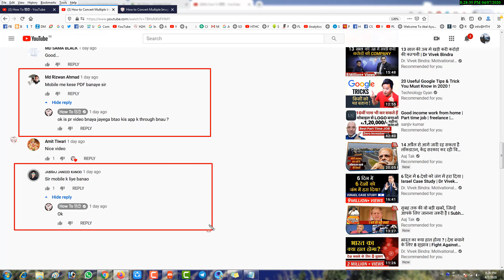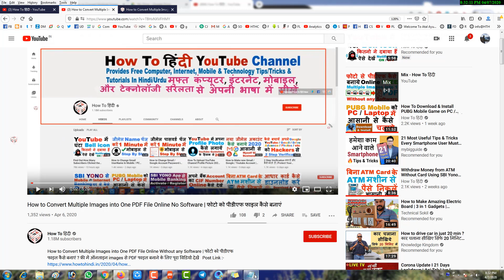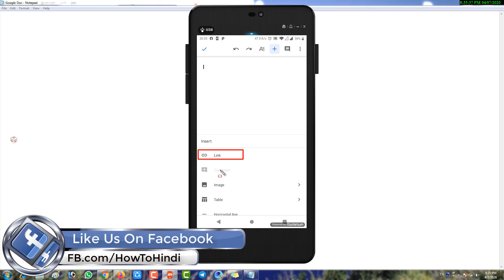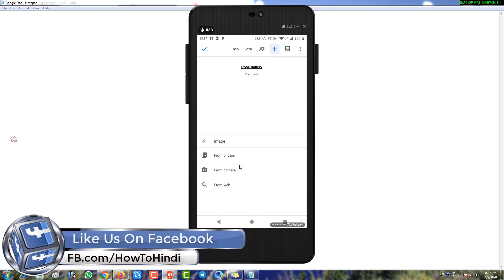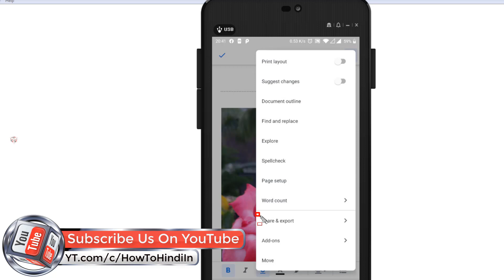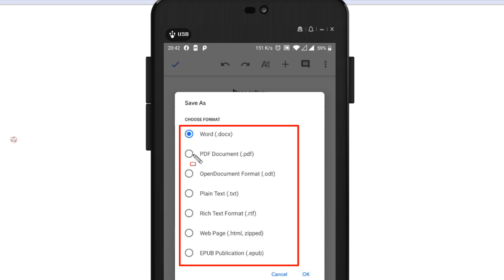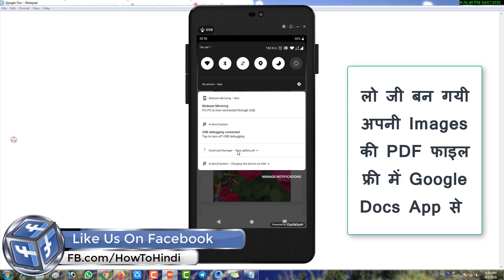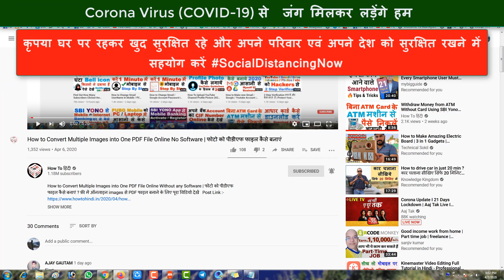How to Convert Multiple Images into One PDF In Mobile | मोबाइल में फोटो से पीडीएफ फाइल कैसे बनाएं ?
How to Convert Multiple Images into One PDF In Mobile | मोबाइल में फोटो से  पीडीएफ फाइल कैसे बनाएं ? . इस विडियो में आपको Google Docs की help से मोबाइल में multiple images से pdf फाइल बनाना बताया गया हैं , और फिर आप उस pdf फाइल को कभी भी कही से भी access कर सकते हैं .
फ्री में ऑनलाइन images से PDF फाइल बनाने के लिए पूरा विडियो देखें Post
How to Change Gmail UserName on mobile in Hindi | जीमेल में नाम चेंज कैसे करे
How To Scan Document and Make PDF on Mobile FREE | मोबाइल से डॉक्यूमेंट स्कैन करके PDF बनाये ?

मोबाइल से डॉक्यूमेंट स्कैन कैसे करे और PDF बनाये तुरंत? | Mobile se Document Scan
जीमेल पासवर्ड चेंज कैसे करें | How to Change Gmail Password in Mobile in hindi पोस्ट लिंक

How to Make new Gmail / Google / Youtube Account | नया जीमेल अकाउंट कैसे बनाये ? Step By Step Easily
-My Gear-

32GB & 64GB Memory Card
TP-Link Wireless Router

Google Drive How To Tutorials | Google Drive Tips and Tricks and How to Videos In Hindi/Urdu-  :-

Gmail Tips and Tricks and How to Videos In Hindi/Urdu - | Gmail Tutorials  In Hindi/Urdu (Step By Step  :-

Internet Tips and Tricks and How to Videos In Hindi/Urdu - | Internet Tutorials  In Hindi/Urdu (Step By Step  :-

Basic  YouTube Tips and Tricks and How to Videos In Hindi/Urdu - | Basic  YouTube Tutorials  In Hindi/Urdu (Step By Step  :-